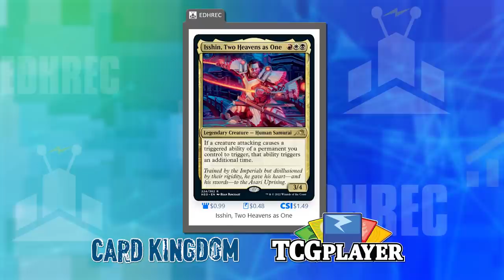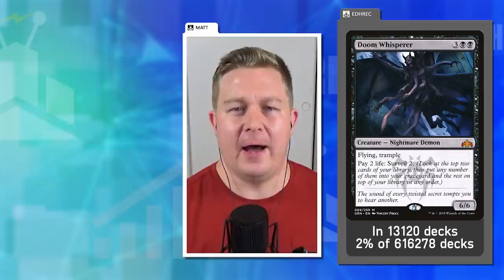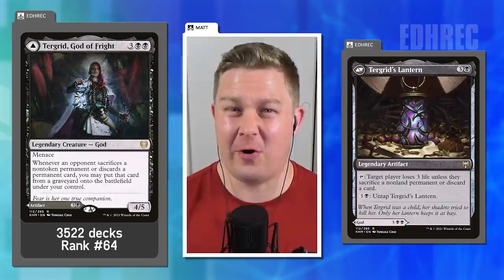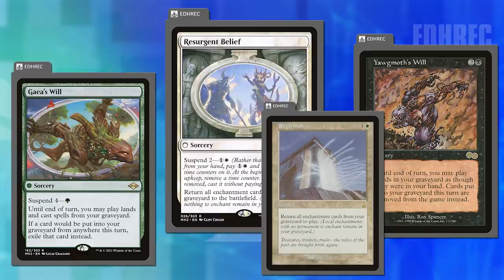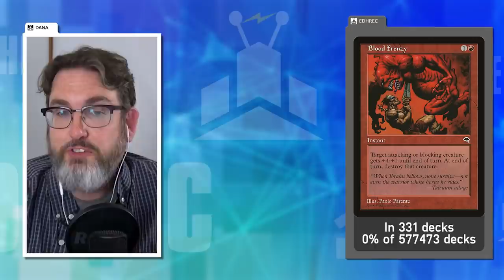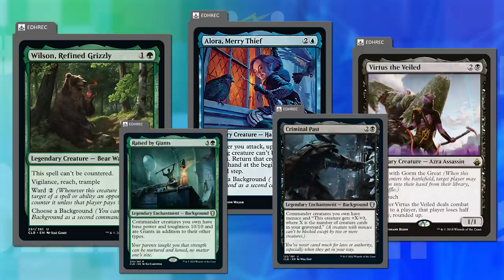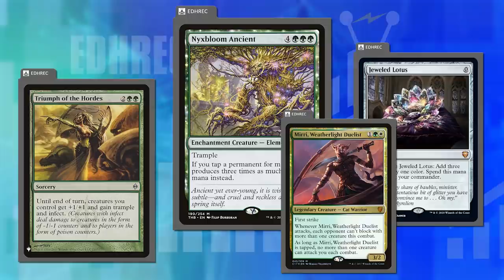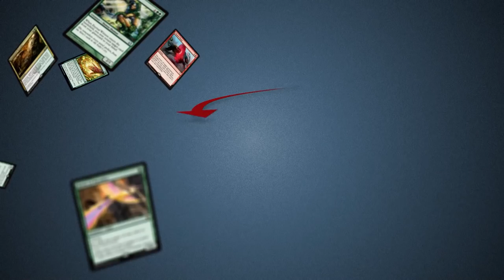Cards We Used to Hate | EDHRECast 216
These cards once activated a lot of emotions, but we've cooled off on them since. Let's talk about some of the historically most electrically-received cards in EDH.

Special thanks to  @The Command Zone  for post-production work on the podcast, and for bringing it to a whole new level!

Live paper Commander games every Wednesday at 6pm PST